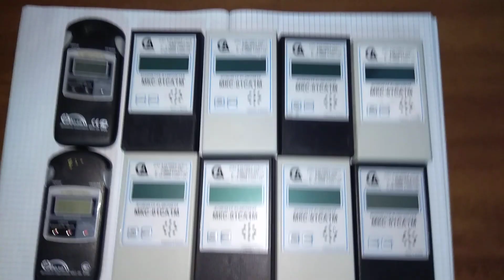ПРОДАМ КУПЛЮ Дозиметр радіометр купити гамма-спектрометр Гейгера СДН ☢ Atom-scan АТОМ-СКАН сбт СБМ20